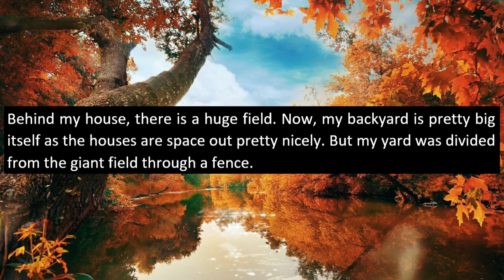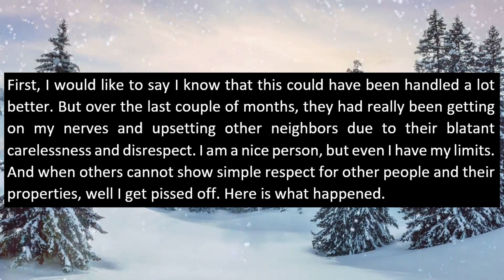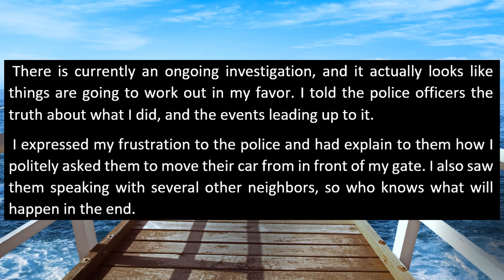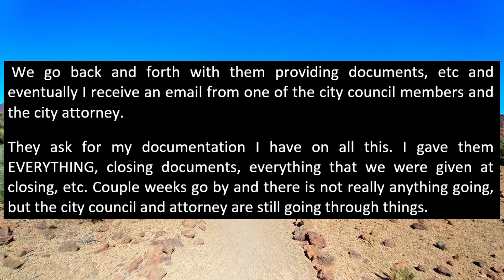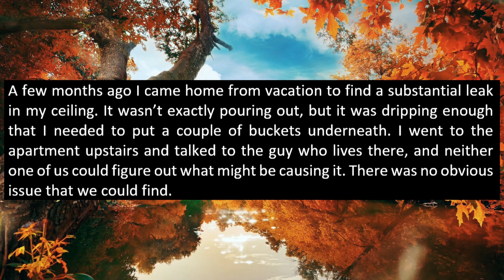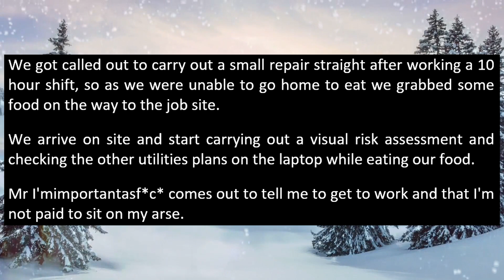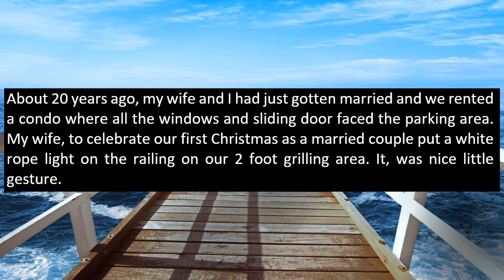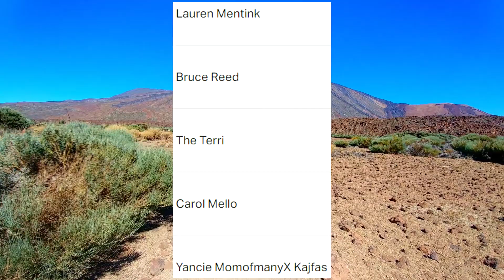Trespass On Farmer's Land & Vandalize His Property? Your Car Will Get Flipped Over By A Tractor!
In this video, a farmer's neighbors constantly trespass on his private property, block his entrances and vandalize his property! At some point, OP is tired of these shenanigans on his land and flips over their car!

0:00 Beginning
0:16 Story 1
5:59 Story 2
10:19 Story 3
13:03 Story 4
15:39 Story 5